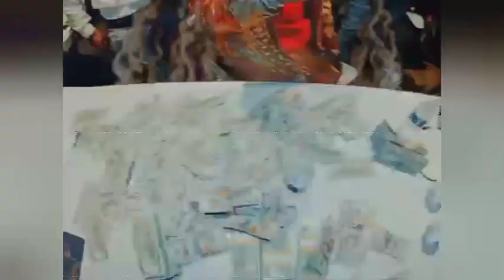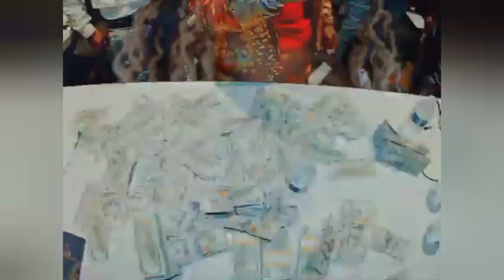Lil durk - f*** thought (Official Video Remix)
In this video, we're featuring the latest track from Atlanta rapper, REAL BOSTON RICHEY.

If you're a fan of Atlanta hip hop, then you need to check this out! With heavy beats and catchy lyrics, this song is sure to get your adrenaline going! Plus, don't forget to check out REAL BOSTON RICHEY's other tracks! They're sure to get your groove on!

Prod. Og Sawce Cember Beats

Must Credit prod. Og Sawce Cember in Title